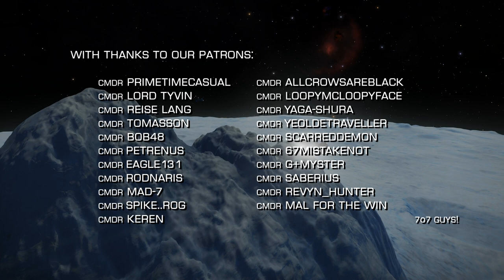Elite Dangerous: Must see places in and around the Bubble, Showcasing the Highest Peak in the Galaxy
Showcasing places in Elite Dangerous you should sight see in and around the Bubble. Beautiful scenery. Exploration guide for Elite Dangerous commanders. Including the stunning peak of Mount Neverest.

Pit Trip Expedition, shenanigans and sight seeing beautiful places in and around the Bubble.  Episode 4.